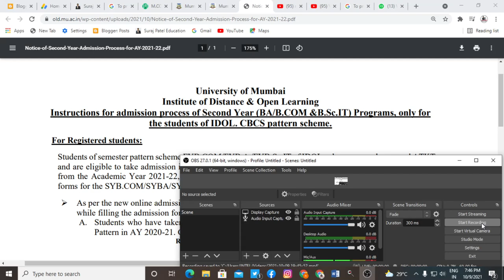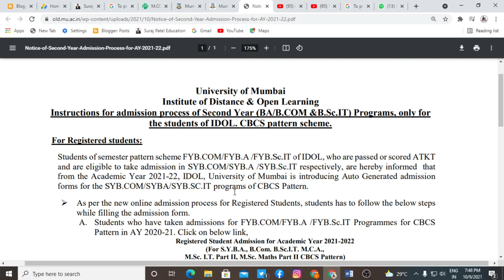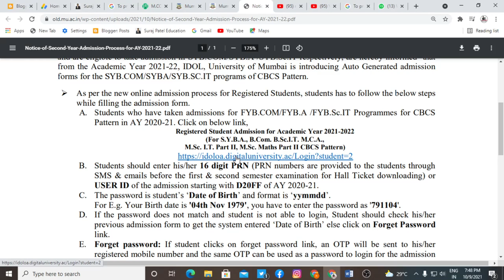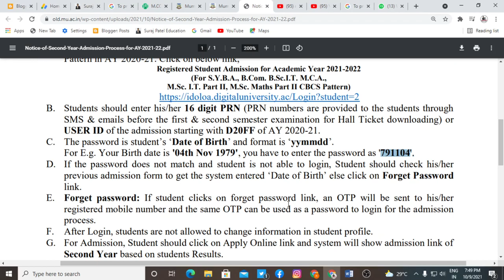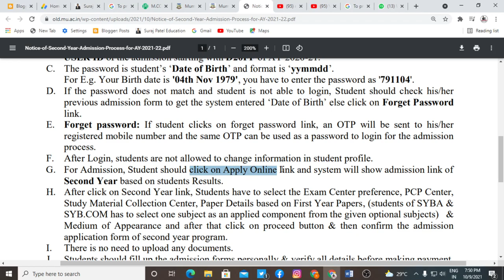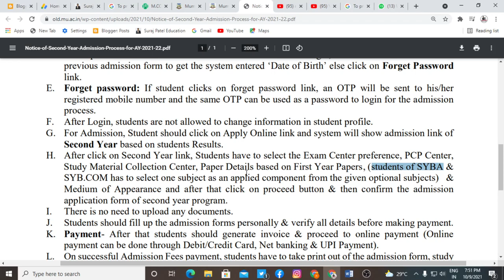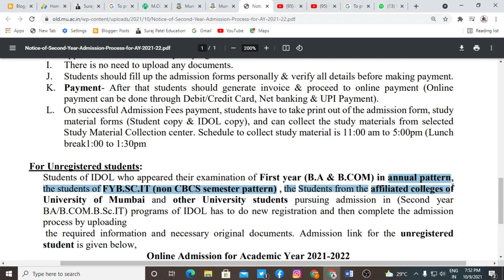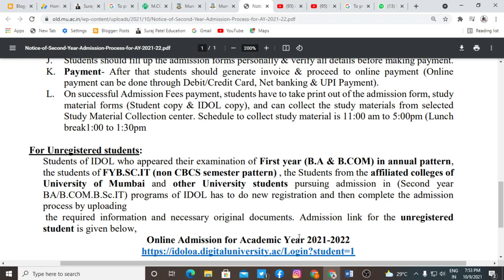Mumbai university Admission process of Second Year (BA/B.COM &B.Sc.IT) | Suraj Patel Education